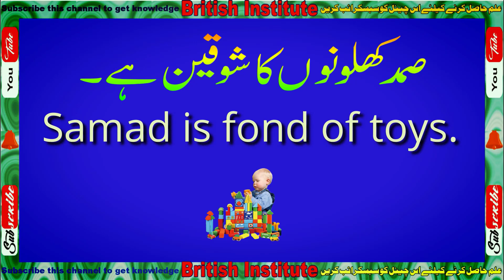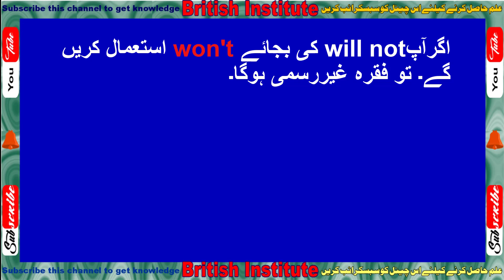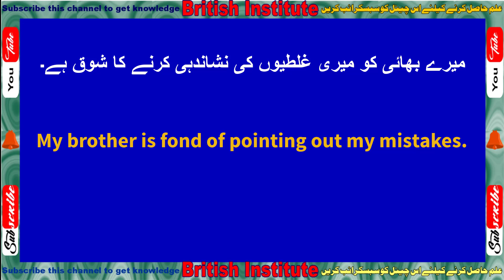How to use fond of in English & Urdu - use fond of in English grammar 2020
This video is about an expression of “Fond of”.
           ‘Fond of’ is used to express following Urdu expression.
          ‘shauk, shaukin’
Examples:
                Mujhe English bolnay ka shauq hai.
               wo computer istemal kernay ka shaukin hai.

STRUCTURE:
POSITIVE SENTENCE:
                      [Sub + is/are/am/was/were/will be + fond of + verb+ing + Obj.]
Examples:
           Urdu sentence: Mujhe English bolnay ka shauq hai.
                 Translation: I am fond of Speaking English.
           Urdu Sentence: wo computer istemal kernay ka shaukin hai.

                 Translation: He is fond of using a computer.
PAST EXAMPLES:
          Urdu Sentence:    Mujhe English bolnay ka shauq tha.
I  Translation:       I was fond of speaking English.
          Urdu sentence:     wo computer istemal kernay ka shaukin tha.
               Translation:     He was fond of using a computer.
NEGATIVE SENTENCE:
Examples:
           Urdu sentence: Mujhe English bolnay ka shauq nahi hai.
             Translation: I am not fond of speaking English.
          Urdu sentence: wo computer istemal kernay ka shaukin nahi tha.
             Translation: He was not fond of using a computer.
   Urdu sentence: wo computer istemal kernay ka shaukin nahi ho ga.
               Translation: He will not be fond of using a computer.

INTERROGATIVE SENTENCE:
   [ is/are/am/was/were/will + sub +  fond of + verb+ing + Ob + ?]
Examples:
       Urdu sentence: Kia mujhe English bolnay ka shauq hai?
             Translation:  Am I fond of speaking English?
       Urud sentence: Kya ap likhnay kay shauqin hongay?
             Translation: Will you be fond of writing?

HOW TO PRACTICE AT HOME:
In this video lots of  sentences have given you for home work that ends with “shauk /shaukin’
Then use the sentence structure and translate into English. Once you master translating then try to speak in front of mirror/family members and friends etc.  by doing this you will be  very fluent and confident in speaking English.

FOR ANY QUERIES, WRITE IN COMMENT BOX.

British Institute